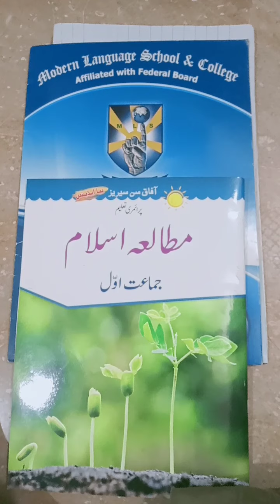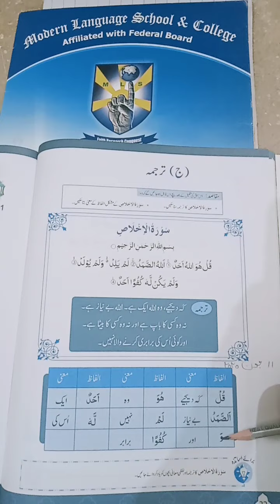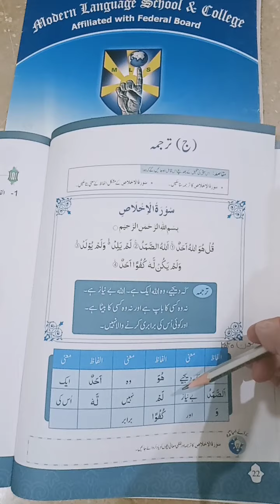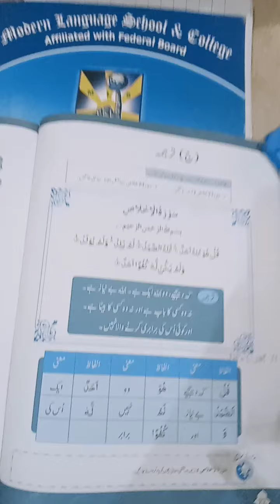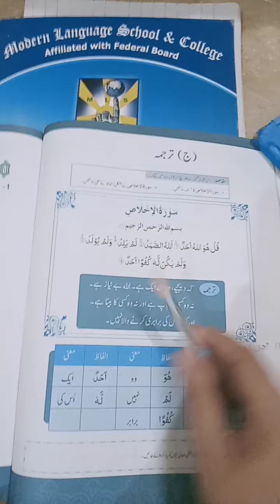Class one islamiat lecture 22